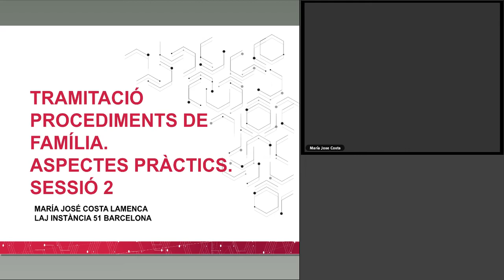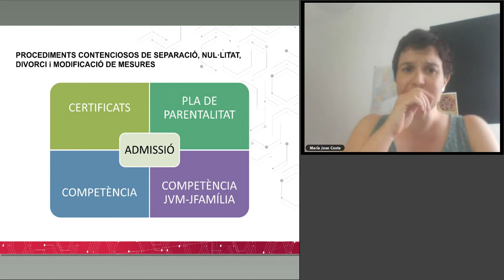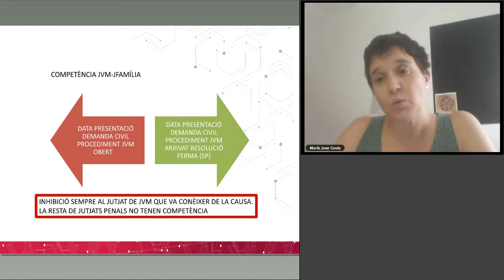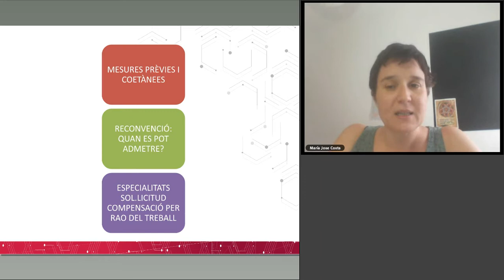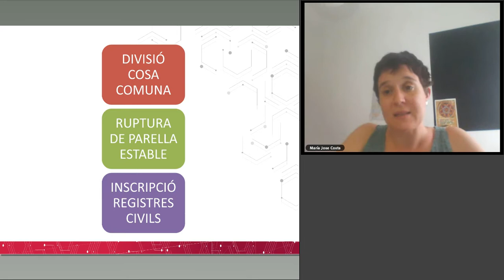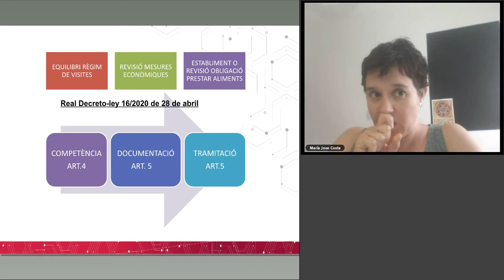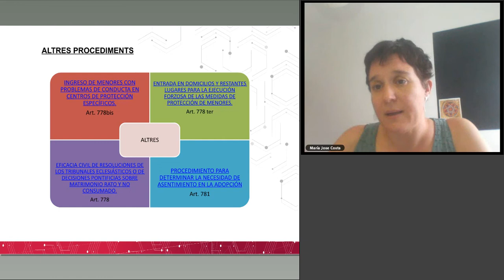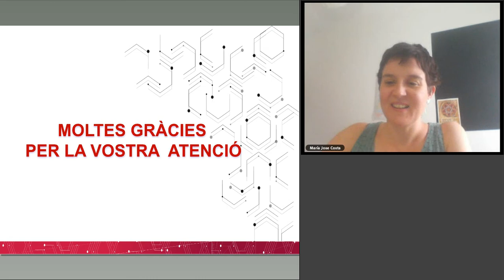AJ Aspectes pràctics de la tramitació dels procediments de família sessió 2